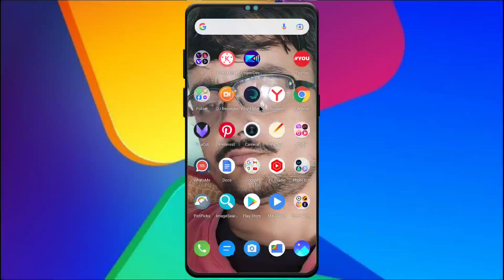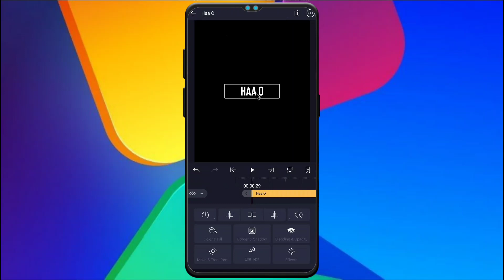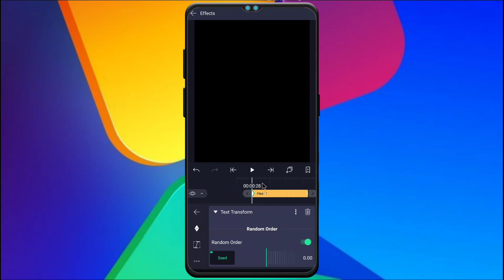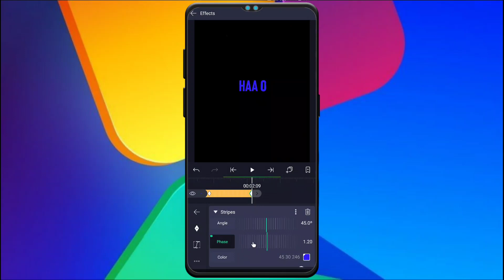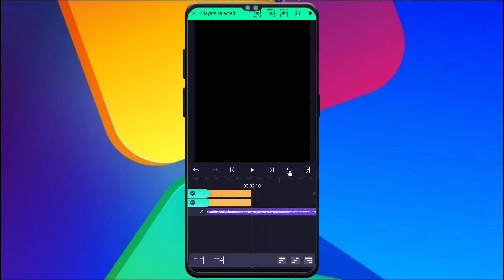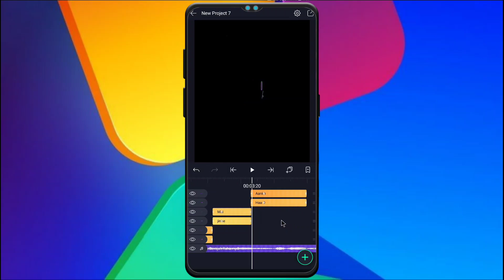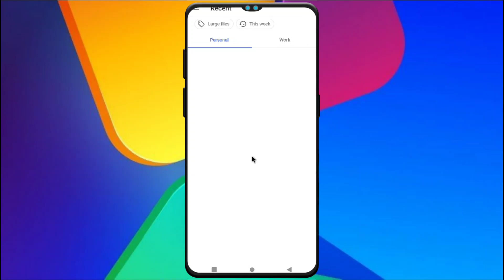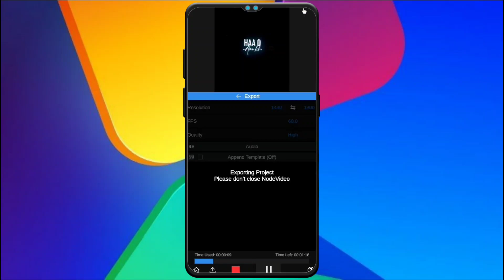How to make viral video tutorial in hindi | How to Make Color Wipe Status Video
How to Make Color Wipe Status Video

Topic Covered
1)- Alightmotion neon Circle effect
2)- alight motion trending neon Circle name 3)- draw status tutorial
4)- Instagram trending status tutorial
5)- alight motion trending text status 6)-tutorial how to make new trending 7)-Instagram status
8)-  how to make trending sharechat status video
9)-  new trending status video kaise banaye 1)- how to create trending status video
 11)- Neon name draw Animation wali 12)-status video kaise banaye
13)- how to make a status video
14)- how to create new trending status video
15)- reels viral video
16)- reels viral video editing
17)- reels viral video editing tutorial
18)- reels viral video tutorial
19)- name art video editing
20)- name art video editing tamil
21)- name art video editing in kinemaster
22)- name art video editing alight motion
23)- name art video editing app
24)- name art video editing background
25)- name art video editing new
26)- name art video editing tutorial

alight motion
alight motion full screen whatsapp status alight motion photo shake effect status editing
alightmotion effects
alight motion edits
alight motiontutorial
alight motionbasic video editing for beginners in marathi
alightmotion app
alight motionanimation
alight motion app editing
alight motionedits
alight motion fonts adding
alight motion

Trending attitude status editing
Marathi attitude status editing